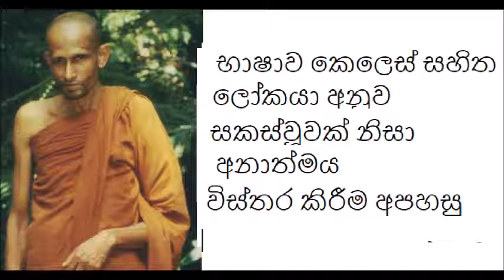යෝගාවචරයා නාම රූප හඳුනන විදිය- Katukurunde Nanananda Thero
1)සුතා, 2)ධතා, 3)වචසා පරිචිතා, 4)මනසානුපෙක්ඛිතා, 5)දිට්ඨියා සුප්පටිවිද්ධා

1)මරණින් මතු අන්‍ය වූ දේව නිකායකට විශේෂයෙන් එළඹේ. එහිදී ඔහුට සැප සහිතව ධර්ම පද වැටහේ. එහෙත් සිහිය උපදීමටබොහෝකලක් ගත වේ. (වර්ෂ දහස්,දසදහස්,ලක්ෂ,කෝටි ගණන් විය හැක.) ධර්මපද වැටහීමත් සමඟම වේලාවක් ගත නොවීමාර්ගඵල ලාභියෙක් බවට පත් වේ.භික්ෂූන් මෙම පියවර 5ට(සුතා,ධතා,වචසා පරිචිතා,මනසානුපෙක්ඛිතා,දිට්ඨියාසුප්පටිවිද්ධා) ශ්‍රවණය කොට,මත ක තබා ගෙන,වචනයෙන් වචනය කියන්න පුරුදු වී, වචනයක් වචනයක් පාසා තේරුම දැනගෙන, නුවණින්විනිවිද දකිමින් පුරුදු පුහුණු කරන ලද මේ ධර්මයන් පිළිබඳ මේ පළමු ආනිශංසය කැමති විය හැක.

2)මරණන් මතු දේවනිකායකට එළඹෙනමුත් තනිවම ධර්මපද නොවැටහේ. නමුත් මේ දෙවිපිරිස අතරට එක්තරා ඍද්ධිමත්භික්ෂූණ්වහන්සේ නමක් පැමිණ ධර්මය දේශනා කරයි. (ඊට බොහෝකල් ගත විය හැක.)එවිට ඔහුට මෙයයි ධර්ම විනය මමපෙර බ්‍රහ්මචරියාවක් සම්පූර්ණ කලේය ලෙස පූර්ව ආත්මය සිහි වෙනවාත් සමඟම මාර්ගඵල ලැබේ.